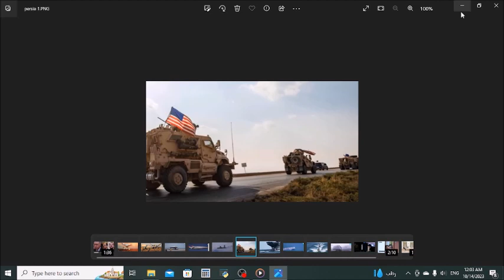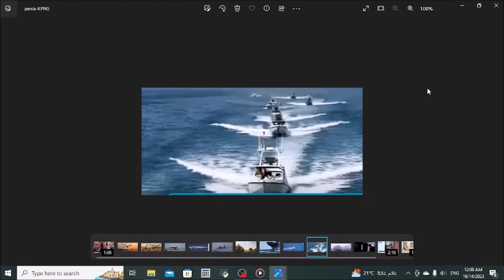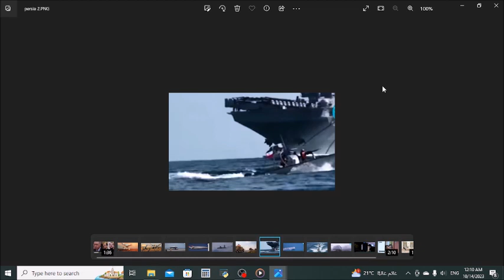The present world view 2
more discussion for the present world view regarding conflicts and power balance with special stress on the Persian danger.